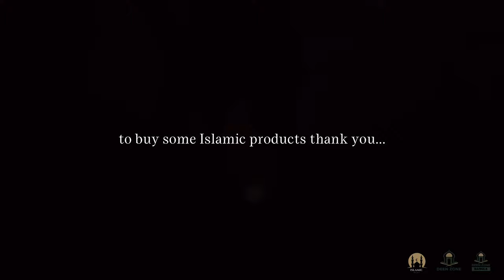JEALOUSY DESTROYS DEEDS! DEEN ZONE